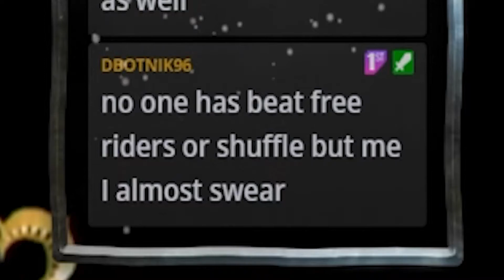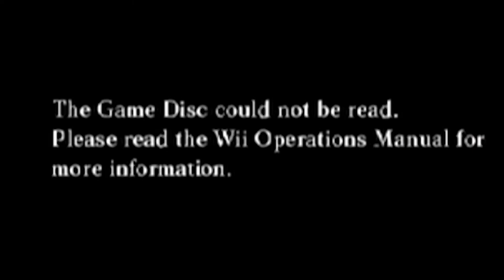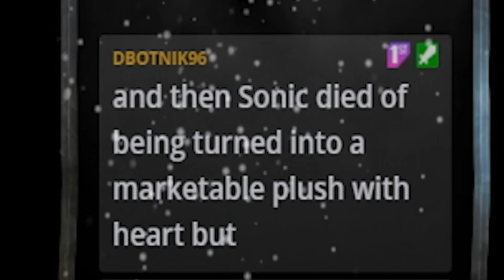Sonic FAN Measuring CONTEST in Sonic and the Secret Rings W/Mr.Pasquale